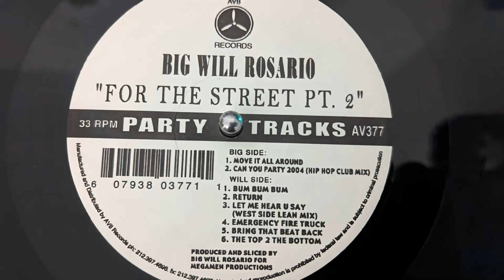Big Will Rosario - "Move It All Around!" Partybreak (AV-377)